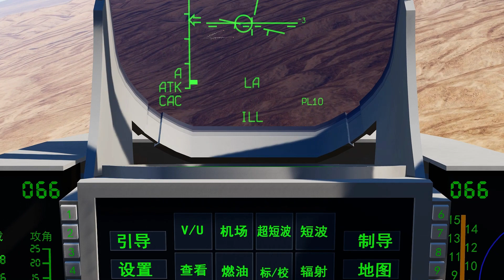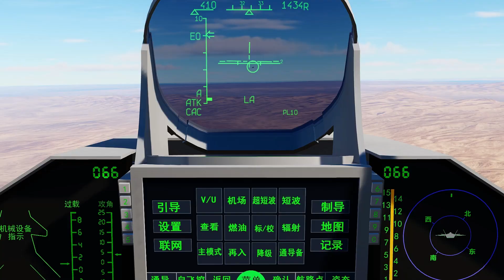J-20 PL-10 PL-ASR 殲-20 霹靂-10 Chengdu 청두 J-20 成都飛機工業 殲撃20型 infrared AAM missile | DCS World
The PL-10 (Chinese: 霹雳-10; pinyin: Pī Lì-10; lit. 'Thunderbolt-10', NATO reporting name: CH-AA-9), formerly known as PL-ASR (stands for PiLi-Advanced Short Range), is a short-range, infrared-homing air-to-air missile (AAM) developed by the People's Republic of China. It was designed by Dr. Liang Xiaogeng (梁晓庚) at the Luoyang Electro Optical Center, which is also known as the Institute 612 and was renamed in 2002 as the China Air-to-Air Guided Missile Research Institute (中国空空导弹研院).Development of the missile commenced in 2004 for use on stealth fighters such as the J-20

短距離空対空ミサイル
PL-10は中華人民共和国空軍が装備する短距離空対空ミサイル。
ミサイルは画像識別誘導式で推力偏向を備え、612研究所としても知られる2002年に誘導空対空ミサイル研究所(中国空空導弾研究院)と改名された洛陽電気光学センターの梁暁豊によって設計され、J-20のようなステルス機での運用を視野に入れて2004年に開発が開始された。

The Chengdu J-20 (Chinese: 歼-20; pinyin: Jiān-Èrlíng), also known as Mighty Dragon (Chinese: 威龙; pinyin: Wēilóng)is a twinjet all-weather stealth fighter aircraft developed by China's Chengdu Aerospace Corporation for the People's Liberation Army Air Force (PLAAF). The J-20 is designed as an air superiority fighter with precision strike capability; it descends from the J-XX program of the 1990s.

The aircraft made its maiden flight on 11 January 2011, and was officially revealed at the 2016 China International Aviation & Aerospace Exhibition. The aircraft entered service in March 2017, and began its combat training phase in September 2017.The first J-20 combat unit was formed in February 2018. The J-20 is the world's third operational fifth-generation stealth fighter aircraft after the F-22 and F-35.

The PL-15 (Chinese: 霹雳-15; pinyin: Pī Lì-Yāo Wǔ; lit. 'Thunderbolt-15', NATO reporting name: CH-AA-10A[6]) is an active radar-guided long range air-to-air missile developed by the People's Republic of China.

J-20は、中国航空工業集団公司が中国人民解放軍空軍のために開発した双発ステルス制空戦闘機。アジアで運用開始された第5世代ジェット戦闘機としては初のものである。

中国語では殲-20（歼-20、ピンイン：Jiān-20）または殲撃20型と呼び、欧米メディアではChengdu J-20とも表記される。「殲撃」の発音は「ジエンジー」に近い。Chengdu（成都）は、テスト飛行場を所有する成都飛機工業公司または所在地の四川省成都が由来。「殲-20（J-20）」という名称はメディア報道によるもので、正式名称は当時不明であった。2016年10月28日、中国人民解放軍空軍の公式メディア「空軍発布（空军发布）」が中国の新浪微博で初めて「殲-20飛行機」（歼-20飞机）という名称を使い、「殲-20（J-20）」という表記は正式名称として定着した。開発時のコードネームを「鯤鵬」（こんぽう=伝説上の巨鳥）とする報道もある[6]が、実際のコードネームは「鯤鵬」ではなく、「威龍（威龙）」である。「鯤鵬」は中国の大型輸送機Y-20 (航空機)のコードネームである。

正式な愛称ではないが、J-20を含むJ-XXとして開発された機体のいくつかは、中国の軍事マニアからは「絲帯（絲帶/丝带、リボンの意）」と呼ばれている。これは、第5世代機の中国での呼び方である四代機（四代机）の「四代」と「絲帯」の発音が類似すること（四代はsìdài、絲帯はsīdài）と、これらの機体の胴体が薄く平らな印象を与えることに由来している。

PL-15（霹靂-15、簡体字:霹雳-15、拼音: Pī Lì-15）は中国人民解放軍空軍が装備するアクティブ・レーダーホーミング誘導視界外射程長射程空対空ミサイル。

PL-10은 중국의 최신형 단거리 공대공 미사일이다.

殲-20（又名J-20、威龍）是成都飛機工業集團生產，裝備於中國人民解放軍空軍的第五代戰鬥機，採單座、雙發、鴨式氣動布局設計，由成都飛機設計研究所的楊偉擔任總設計師。

殲-20在2016年11月的第十一屆中國國際航空太空博覽會上首度公開並進行雙機飛行展示。2017年7月30日，3架殲-20在慶祝中國人民解放軍建軍90周年閱兵上首次以戰鬥姿態公開。

殲-20是繼F-22和F-35之後世界上第三款進入量產的第五代匿蹤戰鬥機。也是世界上首款擁有雙座型的第五代匿蹤戰鬥機

霹靂-15（英文：PL-15）是一款由中華人民共和國研製並生產的具有主動雷達制導和超視距作戰能力的空對空導彈。

청두 J-20 (殲-20, Jian-20, 섬-20)은 중화인민공화국이 개발한 제5세대 스텔스 전투기이다. 2010년 12월 최초로 공개되었고, 2011년 1월 11일 시험비행에 성공하였다. 이 전투기는 2017년 3월 10일에 실전배치되었다.

PL-15(중국어: 霹靂-15)는 중화인민공화국에서 개발한 장거리 공대공 미사일이다. 종말 유도로 액티브 레이다 유도를 사용한다.

2016년에 실전 배치되었으며 청두 J-10C, 선양 J-16, 선양 J-11B, 청두 J-20 전투기에 탑재되어 있다.

PL-15 미사일은 능동형 위상배열전자레이더를 특징으로 하고 있으며[1], 유효사거리가 300~400 km로 알려져 있고[2], 러시아의 빔펠 R-37과 비슷하다. 길이는 4m이며 마하 4의 속도를 낼 수 있는 쌍추력 로켓 엔진이 포함되어 있다.

PL-15는 이전 세대의 공대공 및 지대공 미사일인 PL-12에 비해 레이더 탐지 범위가 길어졌고, 대전파 방해 능력 증가하며, 유효 사거리가 크게 증가했다. 2018년 에어쇼 차이나에서는 인민해방군 공군의 J-20 전투기 2대가 내부 탑재 만을 전시했으며, 각각 PL-15 4발하고 PL-10E 단거리 미사일 2발을 탑재했다.

PL-15는 공중급유기 및 공중조기경보통제기와 같은 주요 지원 군용기를 타겟으로 삼음으로써 중국의 접근 방지 / 지역 거부 능력을 효과적으로 향상시킨다.